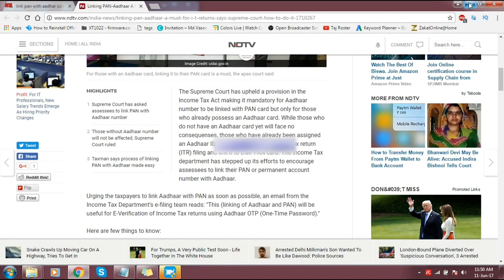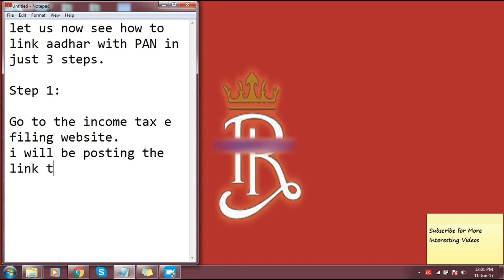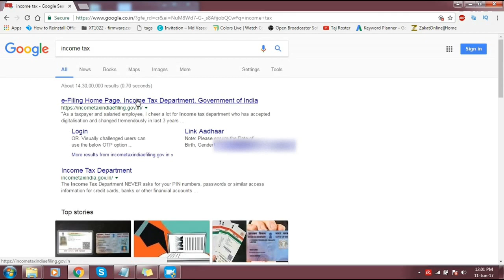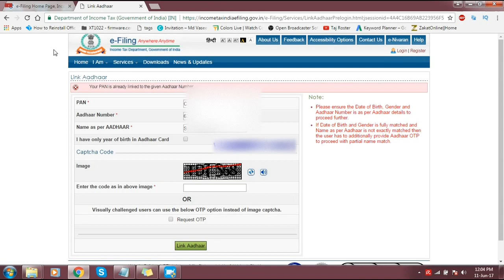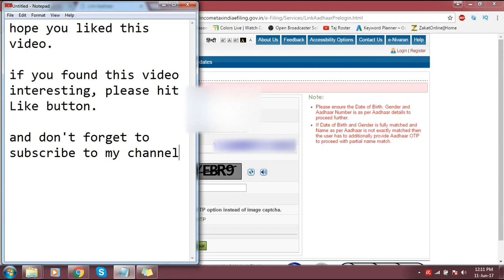Link Aadhar Card with PAN card in 3 simple steps || Mandatory for ITR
Hi Friends,

please post your comments regarding the video.